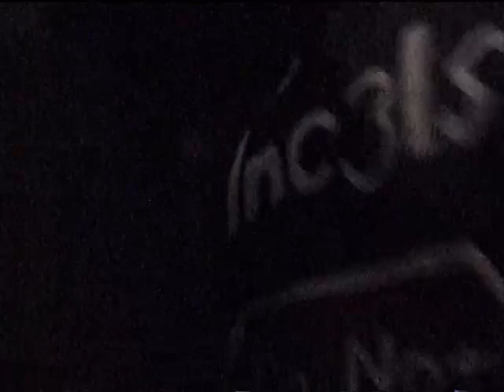SMUT live @ Vicios Punk Shop (Partial set)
Filmed 2/25/2023.
Camcorder got busted after the 3rd song but regardless I still thought it was worth it to share this. It was one hell of a night!